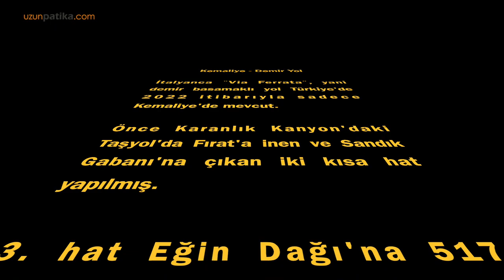Kemaliye Via Ferrata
Erzincan Kemaliye (Eğin)'de bulunan Türkiye'nin tek via ferrata hattına tırmanışın videosu.